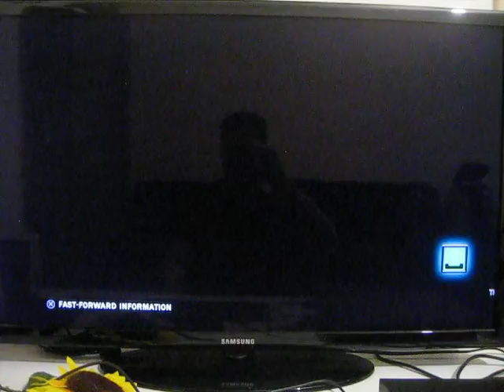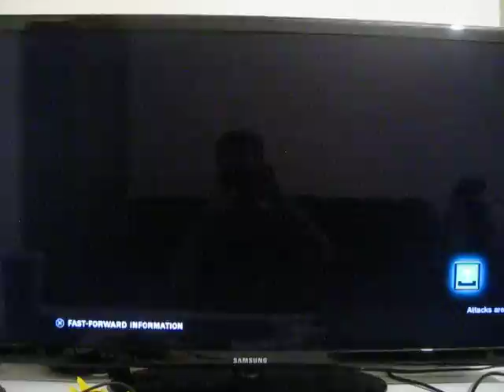Tekken Tag Tournament 2. Fhwoarang vs. DarkLeiFeng, 2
Tekken Tag Tournament 2 online matches.